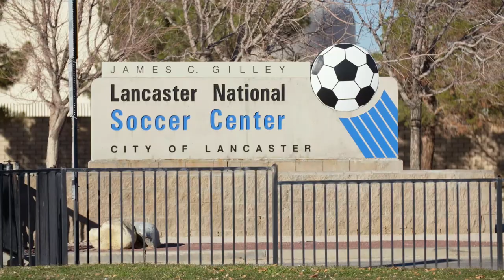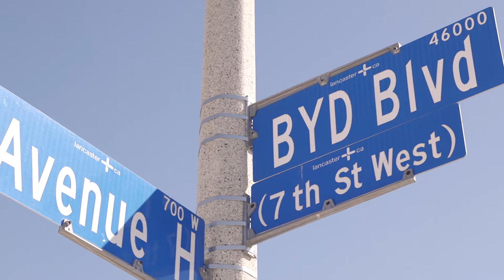AVTA: North America’s First Fully Zero-Emission Bus Fleet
BYD (Build Your Dreams) congratulates the Antelope Valley Transit Authority on achieving North America’s first fully zero-emission fleet and is proud to be a partner in the agency’s success.

Fully 57 of AVTA’s 87 battery electric coaches and buses were built by BYD at its Lancaster Coach & Bus Manufacturing facility. Many BYD employees and their families are served by the agency in the Antelope Valley.